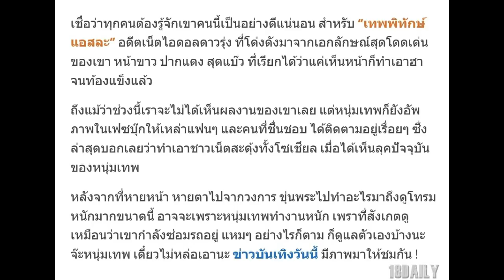สะดุ้งทั้งโซเชียล ! “เทพพิทักษ์ แอสละ” ไปทำอะไรมา ล่าสุดโทรมหนักมาก !